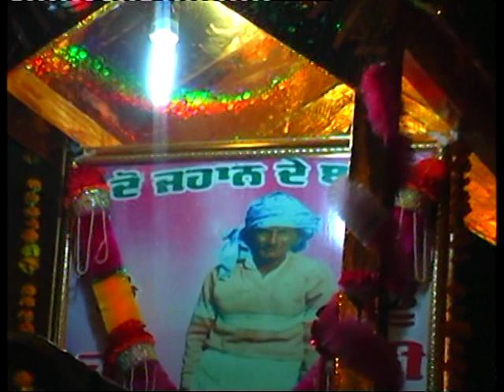Part 6 Nagar kirtan mangupur Sarkar bhagat Shah ji janamdin @lammapind Nagarkirtan @Verma Music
@verma Music
@Yasir Hussain official
@JaanMahal video
@Vicky Badshah